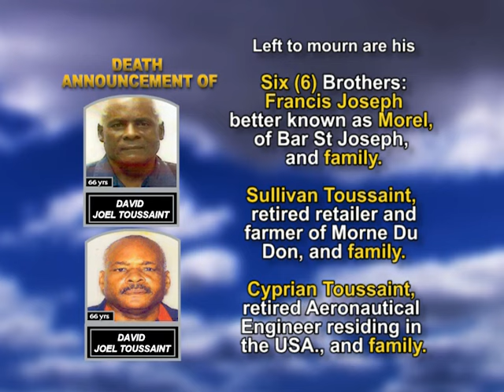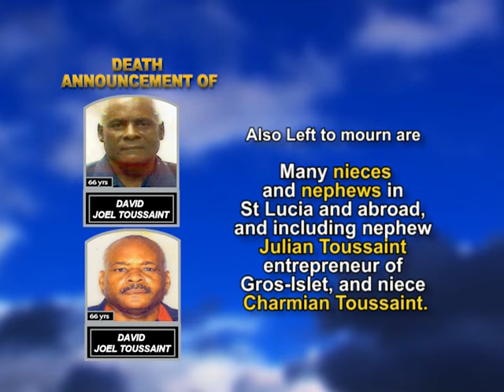David Joel Toussaint long